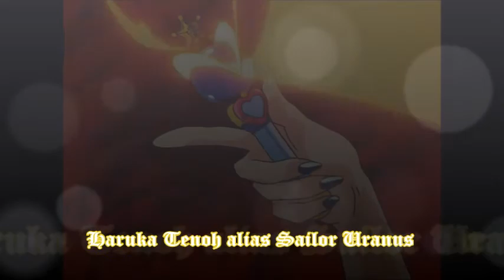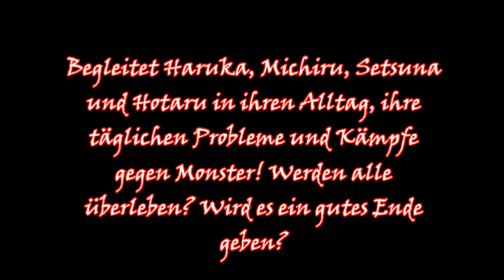Trailer-Haruka und Michiru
Ja, es kommt reichlich spät! Doch jetzt beginnt der offizielle Start meiner Serie. Das vorher waren zwar schon Folgen, aber viele haben sich beschwert, sie wären zu kurz. Ab jetzt werden die Folgen länger werden und vielleicht sogar ein Intro und Ourto haben. Da das dann aber auch länger dauern wird, wird vermutlich nur jeden Monat eine Folge hochgeladen. Zurzeit ist die Schule eben stressig... Aber dafür habt ihr dann mehr zu schauen. Und auch besser bearbeitet! Ich hoffe, ihr freut euch darauf!